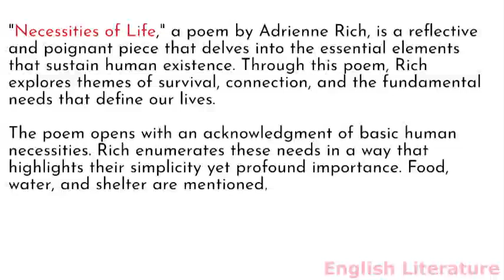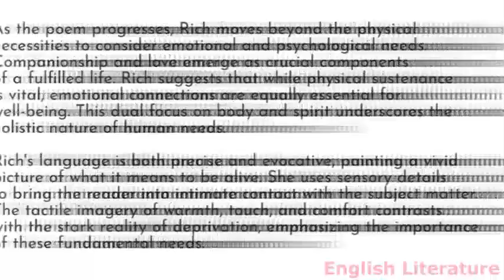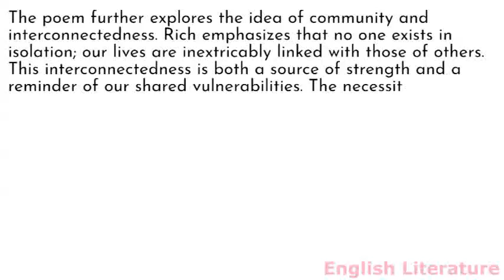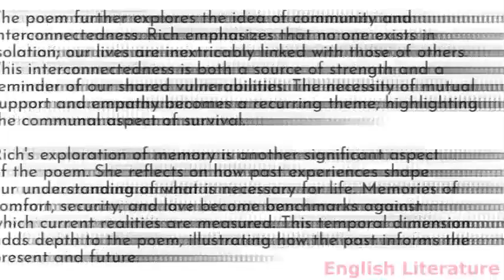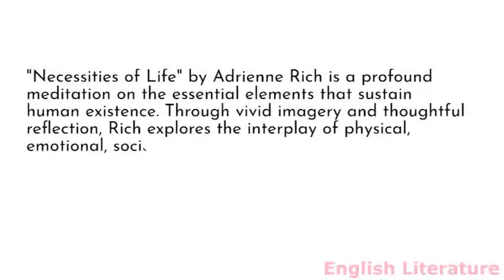Summary and analysis of Necessities of Life by Adrienne Rich